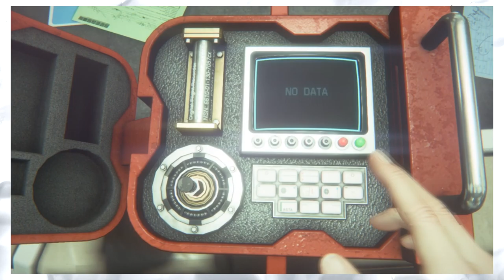Alien Isolation Episode 7: Run & Hide - Barely A. Plus One w/HunterShaz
The killer finally strikes...